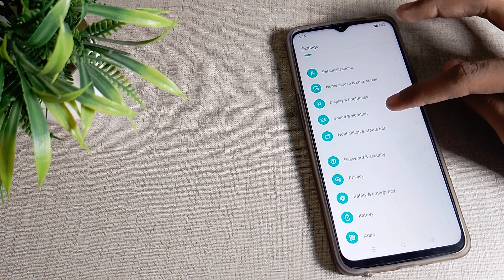How to change Wallpaper in Realme Narzo C20 mobile in Hindi setting